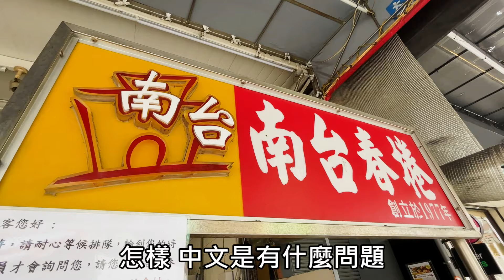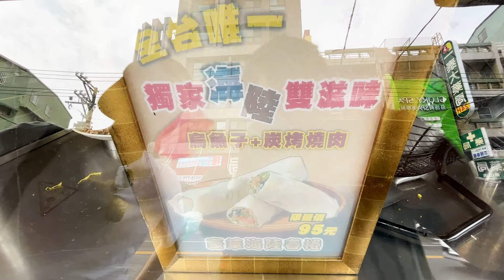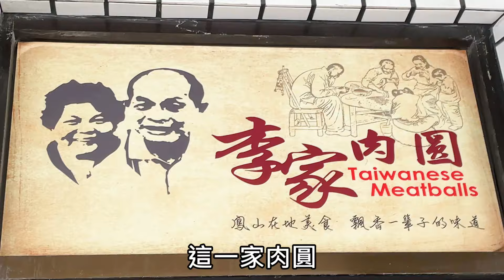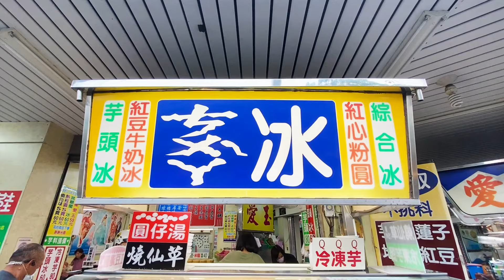回台灣必吃 在地高雄人帶老公吃爆鳳山銅板美食｜比橋邊香腸攤更夯的古早味大腸包小腸 全台唯一烏魚子燒肉春捲｜肉圓只要6元【夫夫德國瘋 20：台灣篇】EP.98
身為在地鳳山人的我，回到高雄，當然要帶長年住在德國的台北俗老公，
吃爆我從小吃到大的鳳山美食，吃的不只是寵壞舌尖的道地南台灣味，也是滿滿的童年回憶。
這次怕戰戰力不足，還特地請到Alvis黑金級吃貨妹妹一起來吃個片甲不留！
來高雄，如果沒吃過這些美食，就不算來過高雄了！
寶島夜市美食吃好吃滿，讓老公美夢成真！

鳳山自由路大腸香腸
地址：高雄市鳳山區自由路2號
南台春捲
地址：高雄市鳳山區五甲一路10號
昱川素食燒烤
地址：高雄市鳳山區體育路1號
李家肉圓
地址：高雄市鳳山區瑞興路64號
老張愛玉冰
地址：高雄市鳳山區信義街13號

希望你喜歡這支影片！記得點個讚分享你的歡樂個大家😄